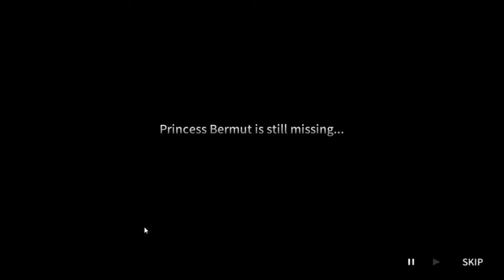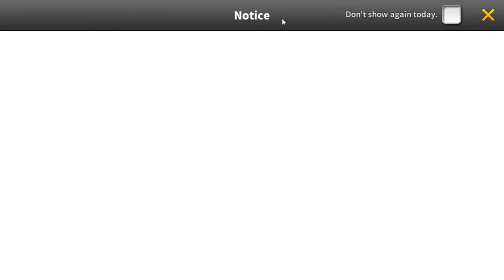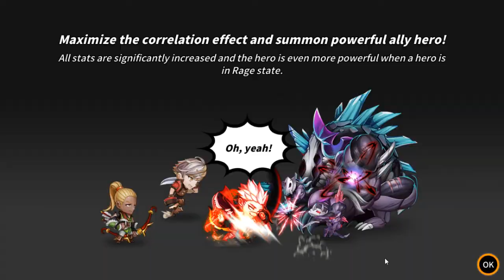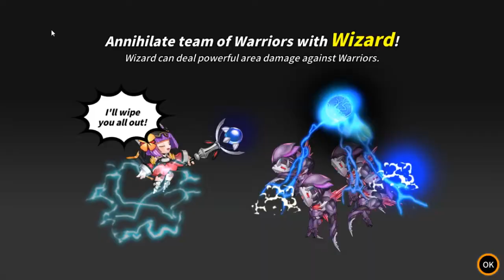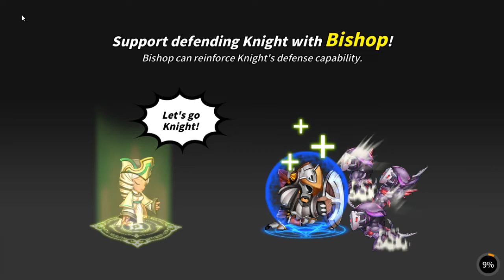Kingdom Alive Gameplay | Mobile Game | An Old Game But Different Title?